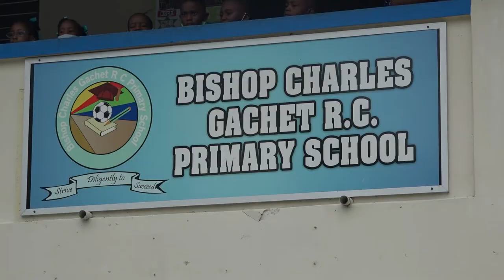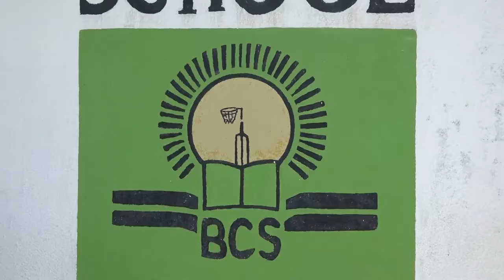Prime Minister Pierre remains committed to youth development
Prime Minister Hon. Philip J. Pierre, On Sep. 6, personally delivered state-of-the-art digital equipment to the students and principals of the Bishop Charles Gachet Primary School and the Bocage Combined School, to establish fully functioning smart-classrooms.